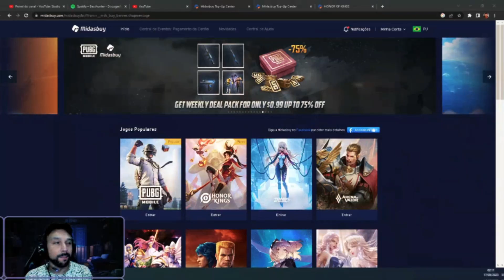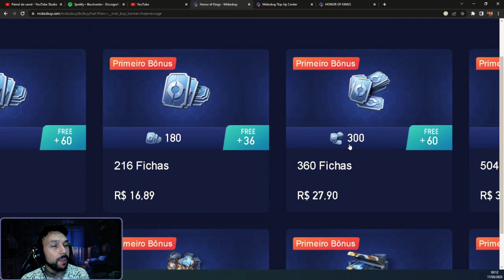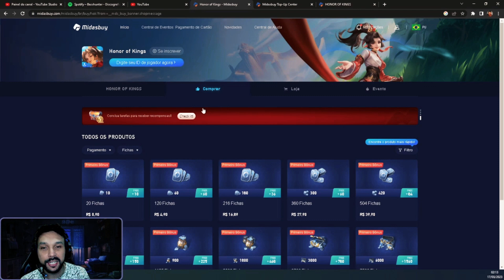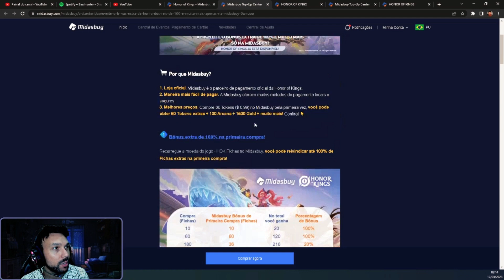Saiba como conseguir mais Tickets do Honor of Kings na sua Compra + sorteio de até 600 TICKETS!!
Veja como ganhar mais tickets ao fazer sua Compra no Honor of Kings e participe de um MEGA SORTEIO de Tickets! Essa é a MELHOR forma de comprar no Honor of Kings.